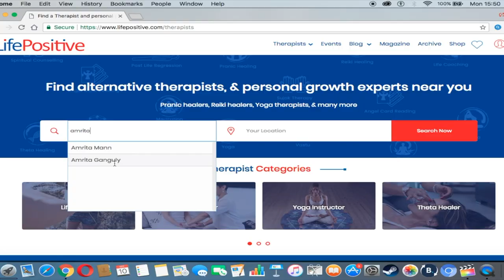Amrita Ganguly | Angel Card Reader | Life Positive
Amrita Ganguly practices tarot card reading, crystal ball, angel card reading, aromatherapy and candle healing. She has trained in many modalities and had a keen interest to work on inner growth and development. It is her wish to help as many people as possible and to assist them in their journey with her experience.

Book a session with her right now!